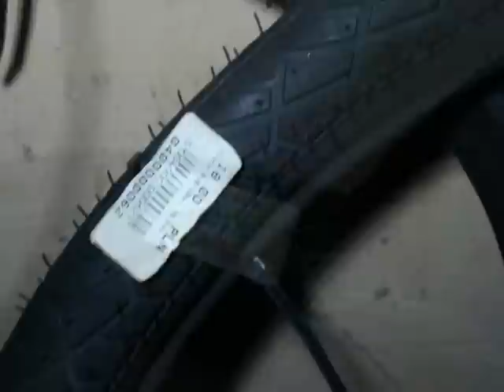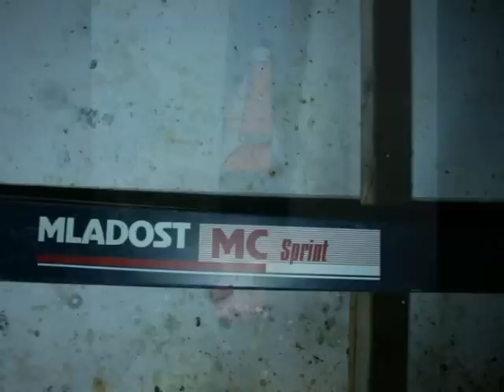Znalazlem ramy row zjazdowych,rowerki dla dzieci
Znalazlem ramy row zjazdowych,rowerki dla dzieci śmietnik śmieci hasiok rupiecie wystawki prl Dumpster Diving Poland 11 Listopad Krakow